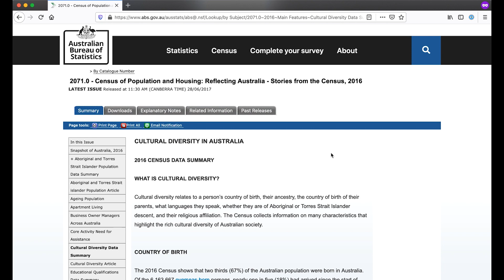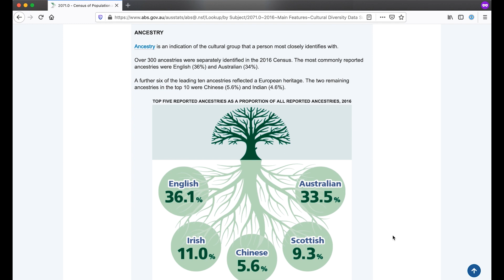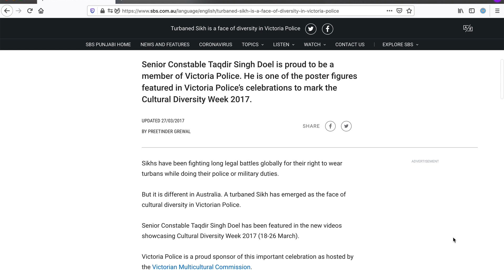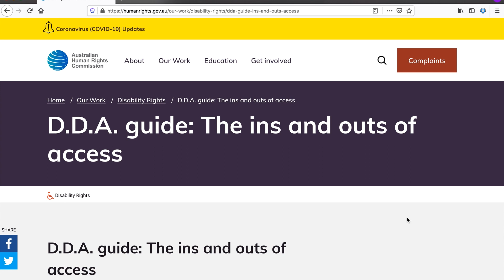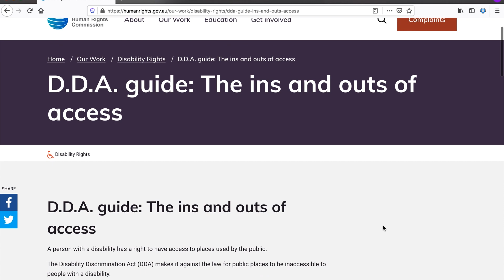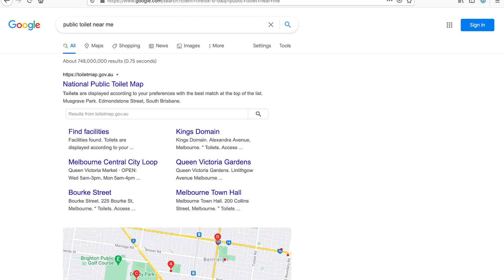ده چیزی که درباره زندگی در استرالیا دوست دارم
توی این ویدئو از مزایا و فواید زندگی در استرالیا می‌گم. چیزهایی که در این سال‌ها به شخصه تجربه کردم و دوستشون دارم. قبلا درباره مزایا و معایب مهاجرت حرف زدم. در آینده هم درباره‌ی چیزهایی که درباره زندگی در استرالیا دوست ندارم یا عجیبه یا حرف می‌زنم.

Ten things I like about living in Australia explained in Persian / Farsi

00:00 مقدمه

00:41 امنیت و آرامش زندگی در استرالیا
01:25 چندفرهنگی بودن استرالیا
سرشماری سال ۲۰۱۶ در استرالیا

پروژه‌ی عکاسی به نام صلح، عشق و آزادی که در سال ۲۰۱۲ انجام دادم. این یکی از هفته‌هاش هست:

03:35 طبیعت بکر استرالیا
04:08 قوانین و مقررات استرالیا
05:12 برخورد خوب مردم
06:15 خدمات درمانی

06:53 تورم نسبتا کم
07:28 اعتبار پاسپورت استرالیایی

07:43 خدمات و تسهیلات واسه معلولین در استرالیا

تسهیلات دسترسی به سیستم حمل و نقل عمومی در ویکتوریای استرالیا

08:54 مشتری مداری
09:52 جمع‌بندی

ممنون برای وقتی که گذاشتید
احسان عباسی

Ehsan Abbasi

سوالات یا تجربیات مهاجرتی‌تون رو در مهاجرهاب مطرح کنید